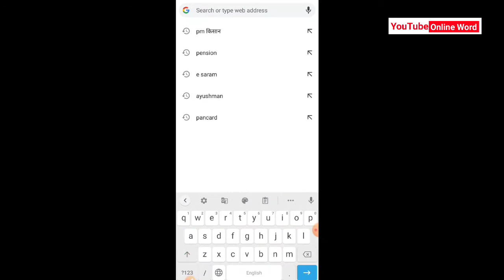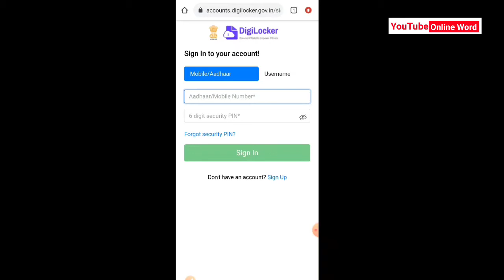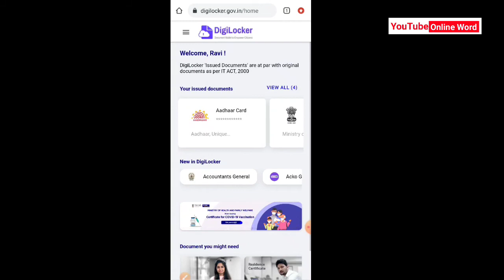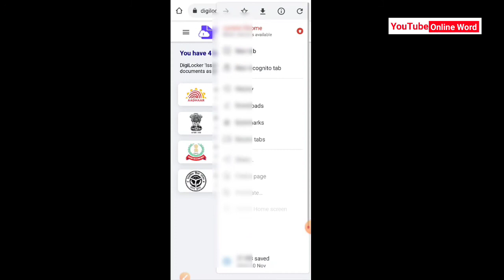ड्राइविंग लाइसेंस कैसे डाउनलोड करे 2022 /driving licence kaise download kare 2022 driving #2022